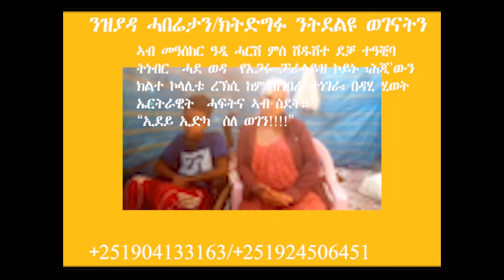ዘሕዝን ግዜ ኣብ መቐለ ኤርትራዊት ኣደ ለሚና ትናበር